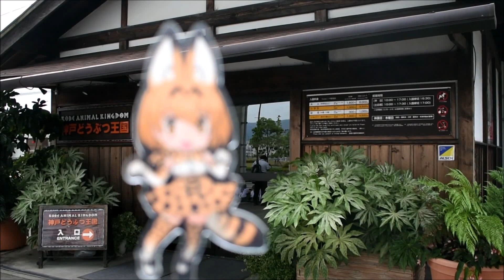神戸どうぶつ王国の動物たち 2019年5月31日 Kobe Animal Kingdom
他の動物動画は